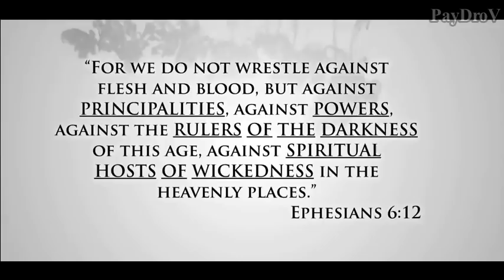The fallen angels are making an appearance once again 2019-2020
Much prophecy is being fulfilled..